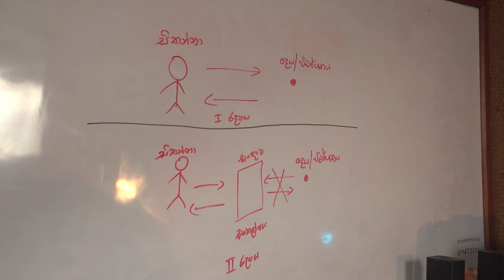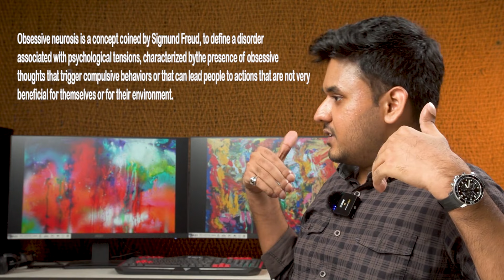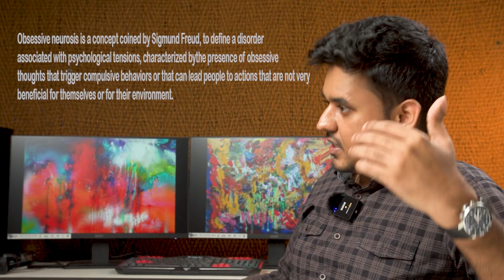ලැකානියානු ව්‍යුහවාදය 3: කුමාර් ගුණරත්නම් ඡන්දෙ ඉල්ලන්නැත්තෙ ඇයි?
මෙම වීඩියෝ සීරීස් එක තුලින් අප විසින් ඔබට හඳුන්වා දීමට උත්සහ කරනු ලබන්නෙ සමබිම පක්ශයේ අධ්‍යාපන අංශය තුල භාවිතා වන මනෝවිශ්ලෙශනය සහ ව්‍යුහවාදයේ එන මූලික සංකල්පයි. මෙයින් අප කීමට උත්සහ කරන්නේ "අප සියල්ල දත්" යන්න නොවේ. අප ඉදිරිපත් කරන්නේ අප විසින් අධ්‍යනය කර ඇති කොටස් පමනි. නමුත් අපට පෙනී යන්නේ ලංකාවෙි බහුතරයක් දෙනා හරියාකර අධ්‍යනයකින් තොරව සංකේත අනන්‍යතාවයක් සාදා ගැනීම සඳහා දාර්ශනිකයන්ගේ නම් කියවමින් සිටින බවයි. නමුත් මේ යුගයේදී දාර්ශනිකයන්ගේ නම් කියෙව්වා කියා ලැබෙන අනන්‍යතාවයක් නොමැත. මේ යුගයේ පිලිගන්නේ ක්ලබ් වසන්ත වැනි අයවයි. ඔබගේ අභිප්‍රාය සමාජ අනන්‍යතාවය නම් ක්ලබ් වසන්ත මෙන් සල්ලි හොයන්න.  අපගේ මේ වීඩියෝ අදාල වන්නේ සමාජ අනන්‍යතාවය වෙනුවට අශාව මූලික කරගනිමින් මනෝවිශ්ලෙශනය හදාරීමට උත්සහ කරන අයටයි. අප පක්ශයේ  අධ්‍යාපන අන්ශය විවෘතව ඇත්තේ එවැනි අයටයි. අප ඔබව කිසිදා පාරවල් ගානෙ උද්ගෝශණ සඳහ රවටා රස්තියාදු නොකරන්නෙමු. අප, ඔබ මහන්සියෙන් උපයන මුදල් කඩා වඩා නොගන්නෙමු.